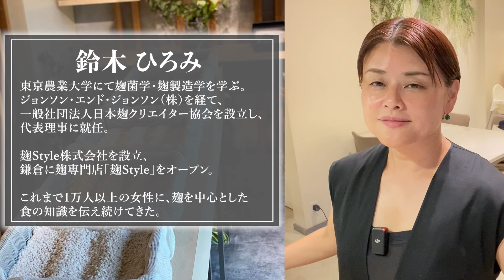【体に悪いもの一切なし！でも激うま！】乳製品不使用かつカロリーは豆腐！ 六花亭風豆乳クリームチーズのレーズンバターサンド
今回は無添加、乳製品不使用で作るヘルシーな「レーズンバターサンド」のレシピを紹介します。
乳製品を使わず、豆乳ヨーグルトで作るので、カロリー控えめでも美味しさも抜群。
ココナッツオイルと塩麹を使った濃厚なフィリングに、レーズンの甘さが絶妙にマッチ。

【目次】
00:00 オープニング
01:56 調理スタート
11:00 実食
12:42 質問にお答えしました

【六花亭風豆乳クリームチーズのレーズンバターサンドレシピ】
材料：
豆乳ヨーグルト　1パック400g（水切り）
ココナッツオイル（無臭タイプ）　40g
塩麹　6g
レーズン　お好みの量

麹レシピもプレゼントしているで今日からぜひ活用してみてくださいね♪

【クレジット】
効果音：

IT業界・外資系医療機器メーカー・製薬会社にて勤務。
産休育休を経て外資系医療機器メーカーにて事業部初の営業部への復帰をし、子育てしながらも営業として表彰されるも、 働き方に悩み続けた。その後、働き方を変え女性の新たな働き方を構築するため、東京農業大学にて麹菌学・麹製造学を学び、2018年に「一般社団法人日本麹クリエイター協会」を設立 、2019年には鎌倉に麹専門店「麹Style」をオープン。

これまで3万人以上の女性に、麹を中心とした食の知識を伝え続け、働き方を構築するビジネス講座は延べ約3000人が受講している。

３人の育児しながら事業を進める背景から、 ２年間に渡り女性に向けた働き方・生き方に関するフォーラムも開催し、毎年1000名以上の方にご来場頂き、100社以上のメディアに掲載された。

女性の新たな働き方を「麹」を通して作ってきた。
琉球大学にて公開講座の講師としても登壇。
Youtube べっぴん菌チャンネルでは「麹」に特化した情報を配信し麹をきっかけに女性がさらに活躍するチャンスを広げている